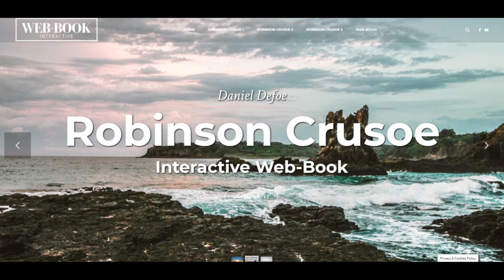Robinson Crusoe (rozdz. 6)